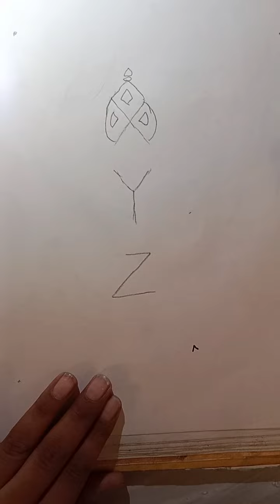गणपती चित्र बनवणे